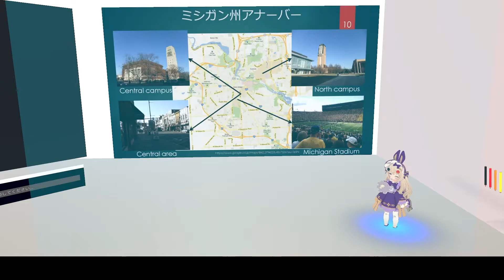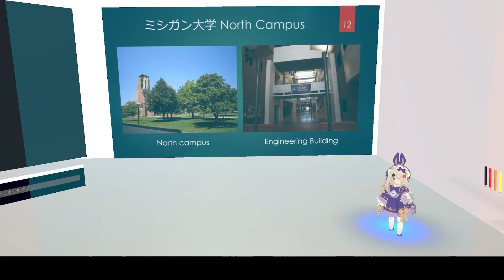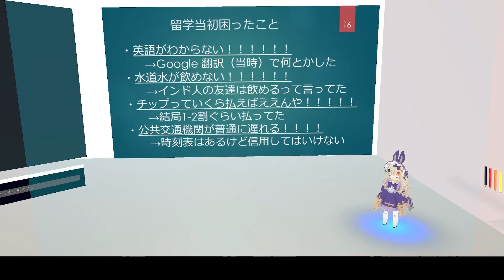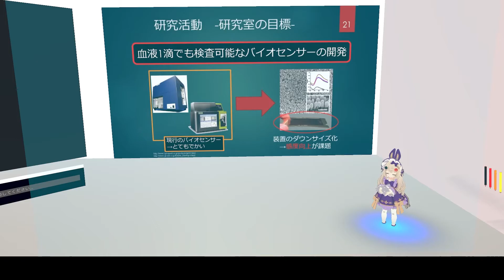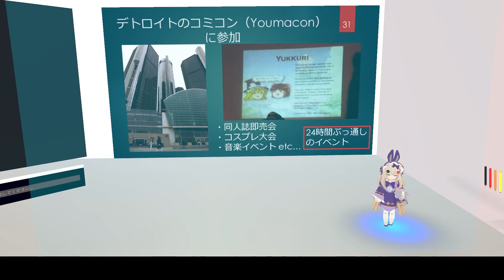【仮想創造機構講演】10年前の留学体験記-アメリカ・ミシガン大学-（hinoride）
３月16日に行われた仮想創造機構（VIC）での理系集会共同主催者hinorideの講演の様子です。

仮想創造機構(VIC)とは、VRChatを拠点としたオープンな活動の場、情報共有の場として、あらゆる文化的活動を包括的に受け入れるオープンハブ空間を目指している団体です。